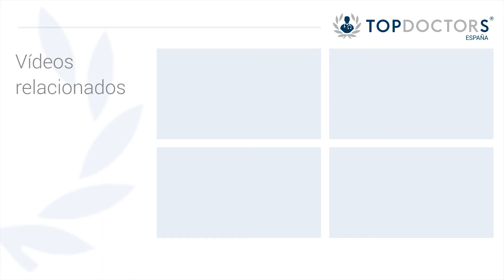Causas del Trastorno Obsesivo-Compulsivo (TOC)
A pesar de que no existen factores claros que puedan desencadenar aparición o la presencia de un TOC en un paciente sí que habrían factores que  podrían estar asociados o que podrían  predisponer a poder sufrir un trastorno obsesivo compulsivo.

Por ejemplo, una afectividad negativa o una inhibición compurtamental durante la infancia está asociado a un mayor riesgo de poder tener un TOC. A su vez, antecedentes de maltrato o de abuso físico o sexual durante la infancia estaría también más relacionado a poder presentar un TOC.

Existe también un grupo pequeño de pacientes con TOC que suelen aparecer durante la infancia y que está relacionado con haber sufrido durante infancia una infección estreptocócica, que en un subgrupo concreto, a la larga, predispone a poder sufrir un trastorno obsesivo compulsivo.

¿Crees que puedes tener TOC?